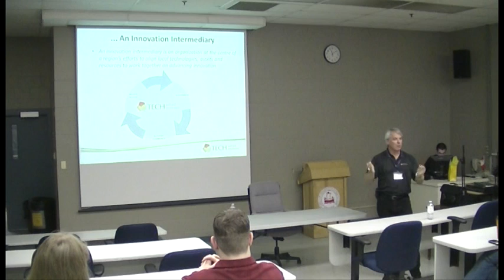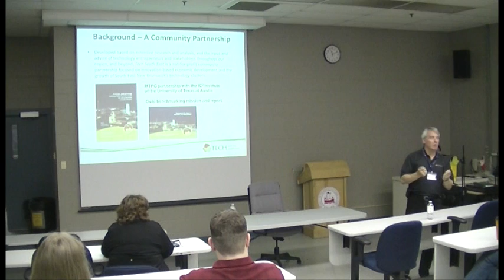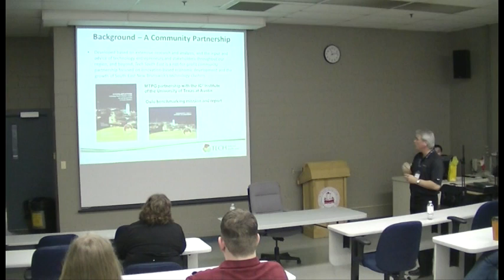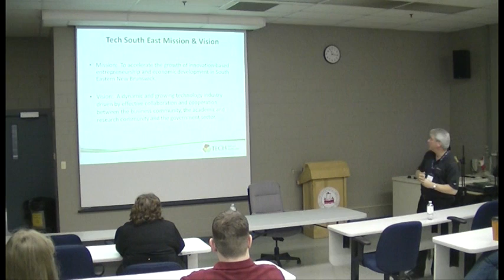Tech South East Intro 1 of 3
Doug Robertson of Tech South East talks about the technology interest group centred on Moncton NB at the Jalloo Festival of Animation and Games June 2010.